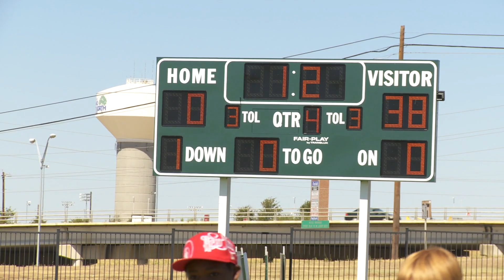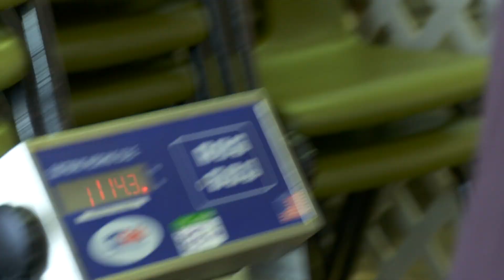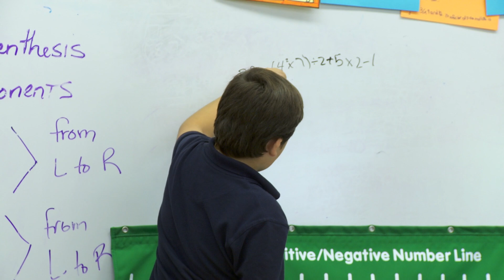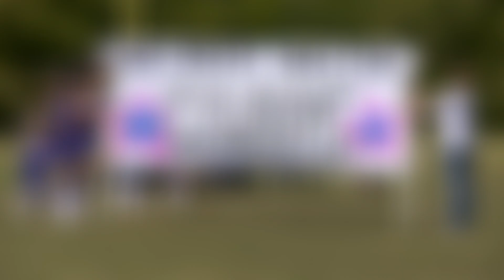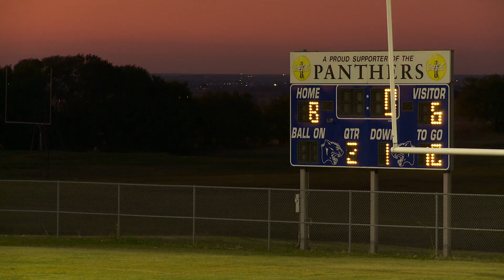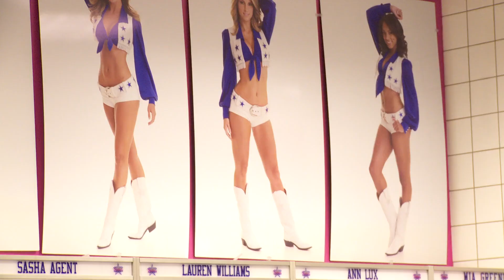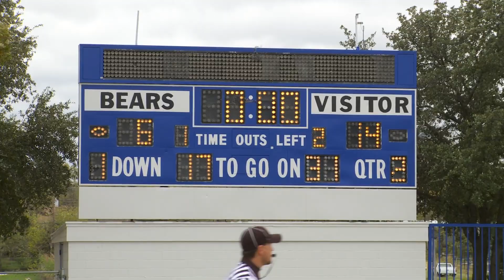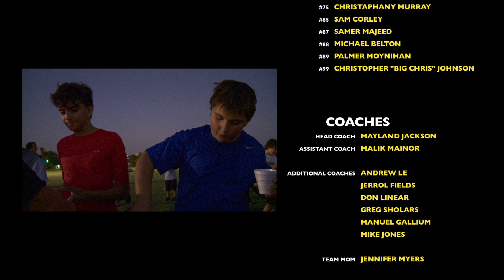The Roughnecks (FULL DOCUMENTARY) USA Youth Football Super Bowl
The Roughnecks (2014) follows the struggles and triumphs of the “Ridglea Roughnecks”, one of Texas’ oldest and most intense Pee Wee Football teams, during a full season.

In the documentary film, The Roughnecks (2014), a passionate group of 11-year-olds enter their final year of Pee Wee Football. Located in Fort Worth, Texas, The Roughnecks is one of the state’s oldest and most intense youth league teams, and its long-running history lies at the core of the region’s deep love for American football. The story traces the struggles and triumphs of The Roughnecks as they gear up for the ultimate test of winning the American Youth Football Super Bowl Championship, a title that slipped abay in the final moments of the previous season.

𝙋𝙤𝙬𝙚𝙧𝙚𝙙 𝙗𝙮 𝘾𝙝𝙞𝙘𝙠𝙚𝙣 𝙎𝙤𝙪𝙥 𝙛𝙤𝙧 𝙩𝙝𝙚 𝙎𝙤𝙪𝙡 𝙀𝙣𝙩𝙚𝙧𝙩𝙖𝙞𝙣𝙢𝙚𝙣𝙩 𝙥𝙖𝙧𝙚𝙣𝙩 𝙘𝙤𝙢𝙥𝙖𝙣𝙮 𝙩𝙤 𝙍𝙚𝙙𝙗𝙤𝙭, 𝘾𝙧𝙖𝙘𝙠𝙡𝙚, 𝙎𝙘𝙧𝙚𝙚𝙣 𝙈𝙚𝙙𝙞𝙖, & 1091 Pictures.